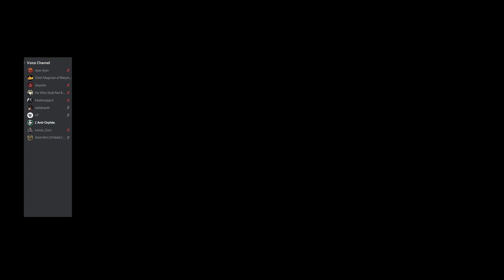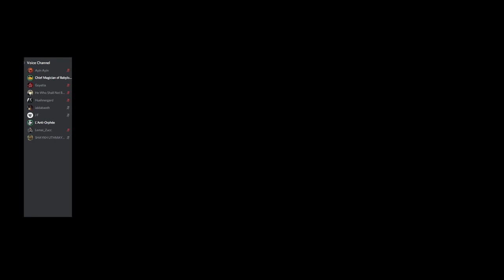Sabbateanism Vs Talmudism Debate, 12th December 2021/ ח׳ טבת תשפ"ב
TLDR; "Rab" Hartumaya got OWNED so badly
Sorry for terrible ratio
Other good resources made by Yosefos: